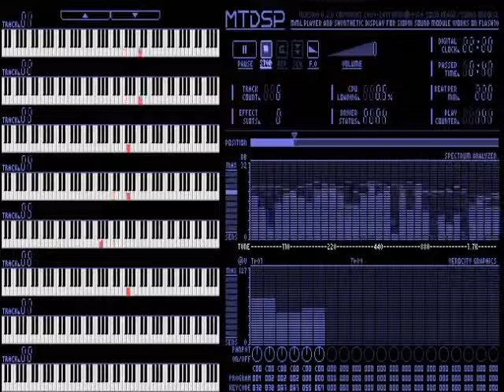グラディウス２ＢＧＭ1/2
MSX版グラディウス２のＢＧＭ集1/2
SiON - the AS3 SoftSynthで再生